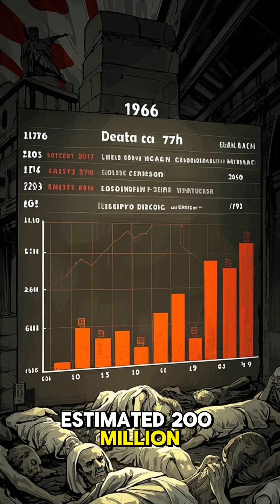5 Deadliest Viruses in Human History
From smallpox to COVID-19, these are the 5 deadliest viruses that shook the world. Millions of lives lost — and lessons still being learned.